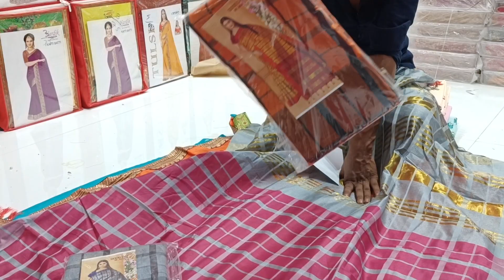FENCY BRIDAL SAREE SALE START , DELHI SAREE BAZAAR , KANJIVARAM,COTTON ,SHIFFON,VICHITRA,SILK SAREES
ARIHANT TEXTILE
2756/2 CHEERA KHANNA, CHANDNI CHOWK
DELHI-110006
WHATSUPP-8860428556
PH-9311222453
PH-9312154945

FENCY SAREE
KANJIVARAM SAREES
BANARASI SAREES
JAIPURI COTTON SAREES
SHIFFON SAREES
SAREE WHOLESALE SHOP
CHEAPEST SAREE MARKET
PURE SIOLK SAREE
3CATLOGS SAREE HOUSE
READYMADE SAREE HOUSE
SAREE CENTRE
SAREE HOUSE
COTTON SAREE ONLINE SALE
INDIAN SAREE HOUSE
INDIAN TRADITIONAL SAREE CENTRE
PURE DESIGNER SAREES